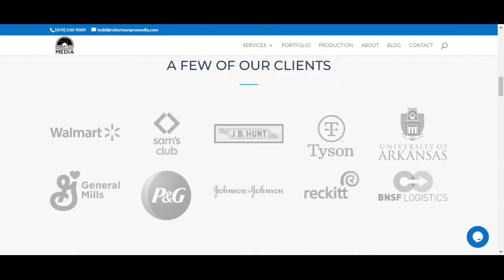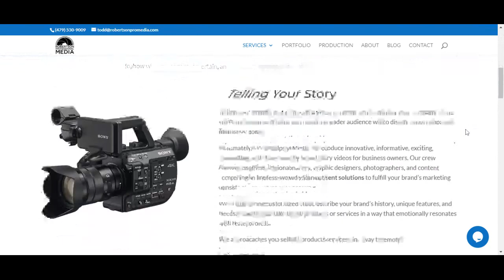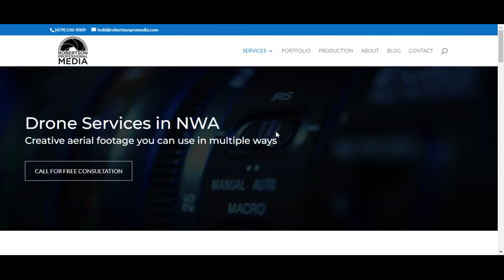Sell Your Car Gurnee | Carmazon